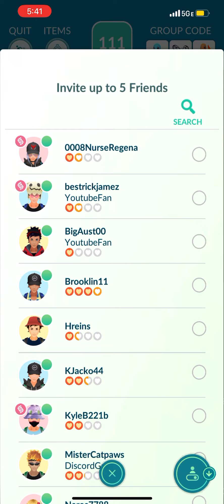“Pokémon Go Shiny Rockruff" ✨🍀☺️”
Hey subscribers I just found a Rockruff raid when I didn’t know encounter Rockruff it’s a Shiny First time if you want a Shiny Pokémon please like, share, and subscribe link Down the description